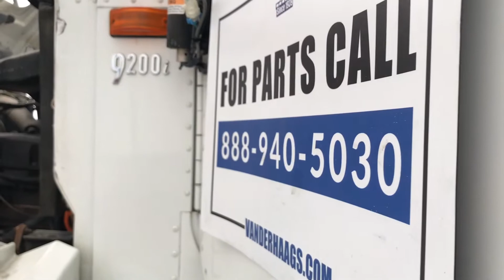2005 International 9200 - Parts Unit 05IH505